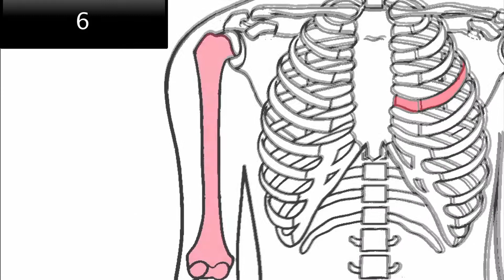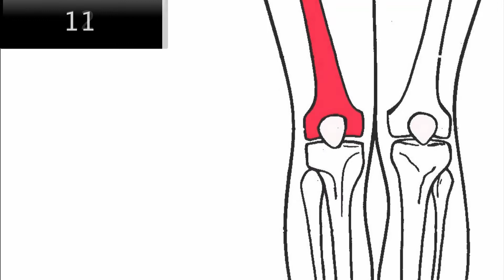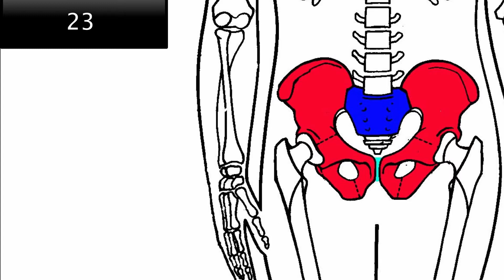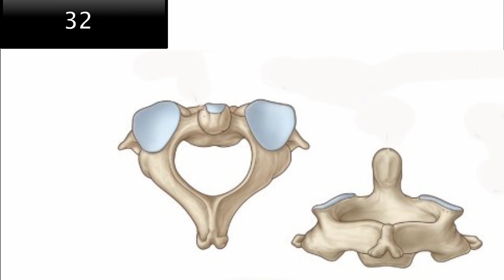Kennistest Lj1 33 botten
Test je basiskennis van de botten in deze video.